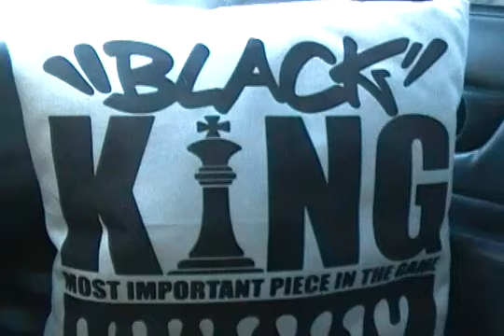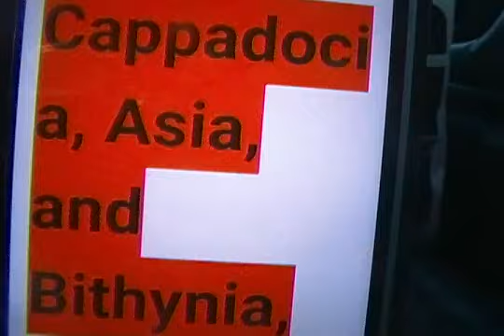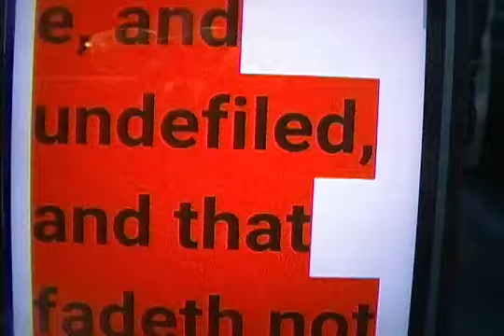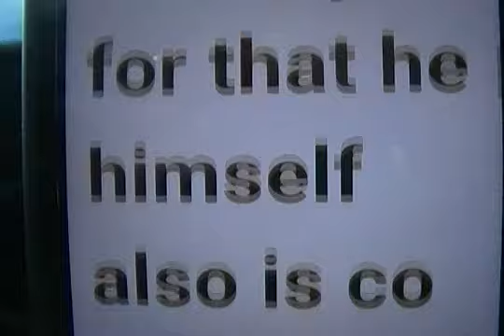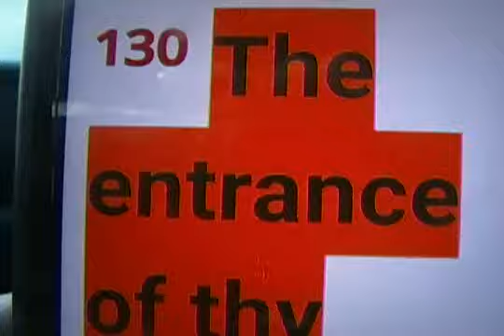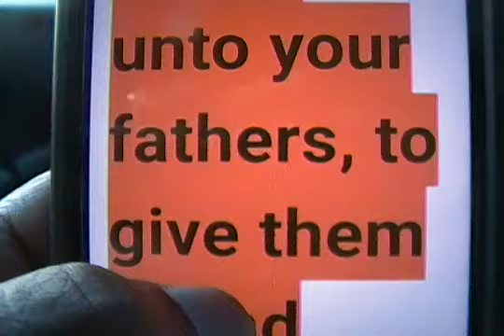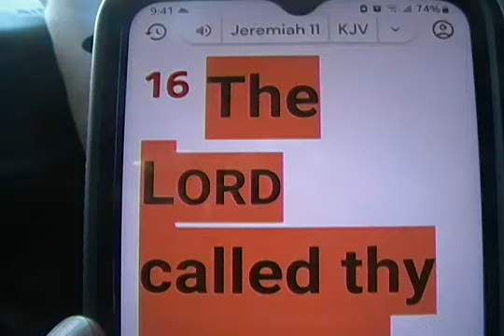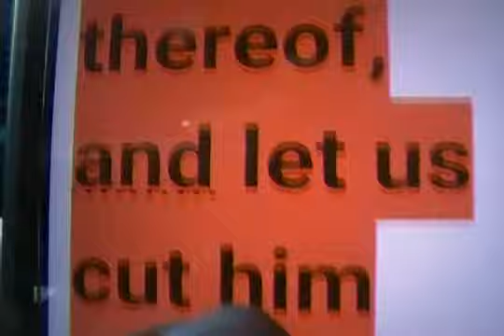King Superman ( Part 3 of 4 ) THE LAW IS MY FOOTSTOOL!!!! A MUST SEE VIDEO!!!